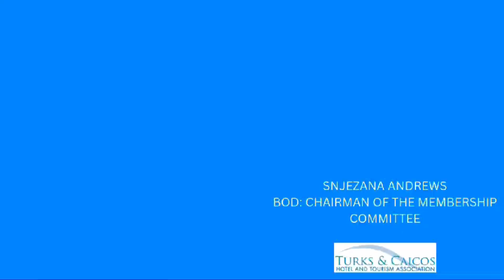TCHTA Membership Series - Sustainability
A word from our 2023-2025 Sustainable Committee Chair, Robin Janse